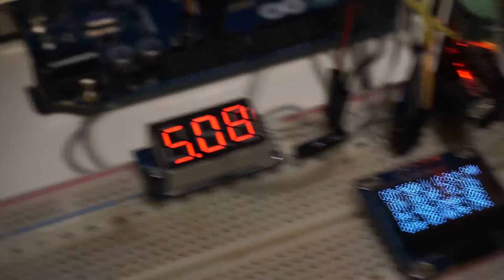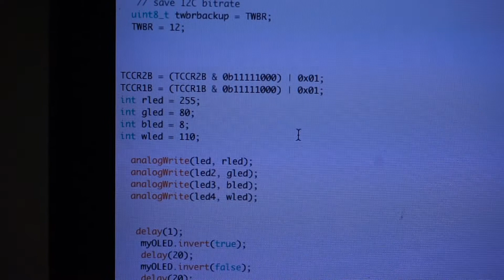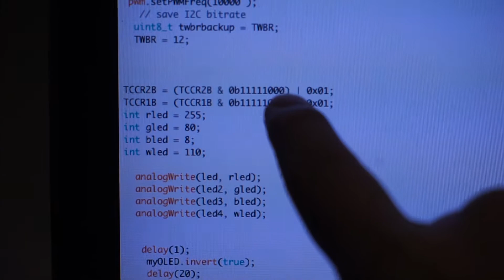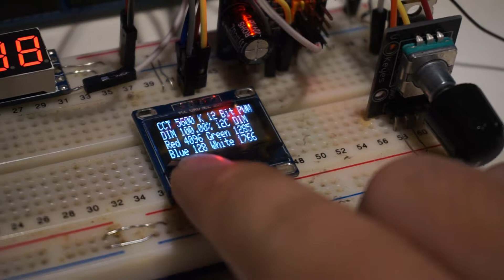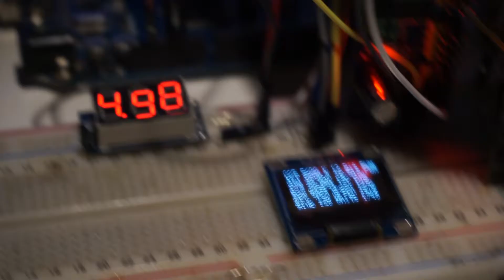VLOG : Arduino MEGA 2560 Controlled RGBW LED (Studio LED Light)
Vlog 1 : May, 17 2017